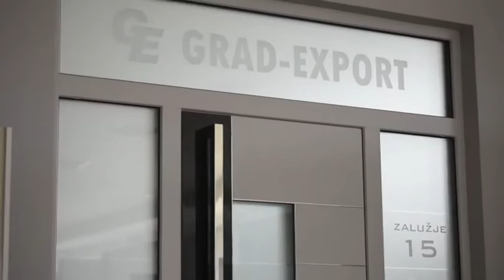Pressica 589. Ozbolt Kraljevic 18.01.2018